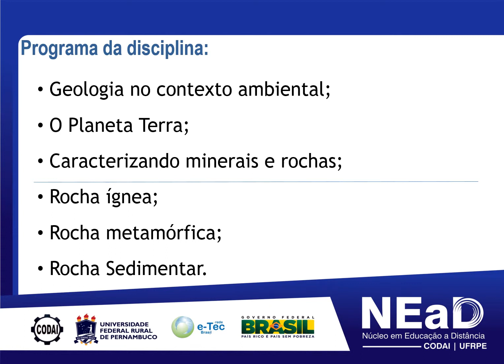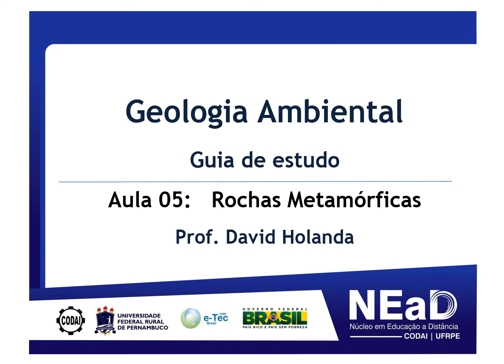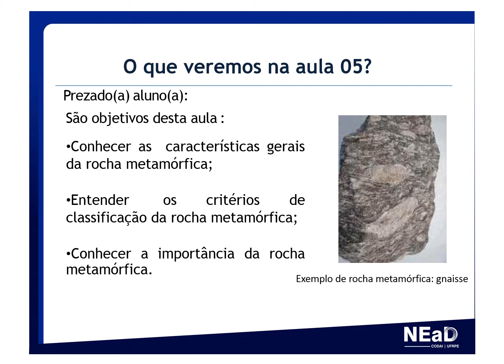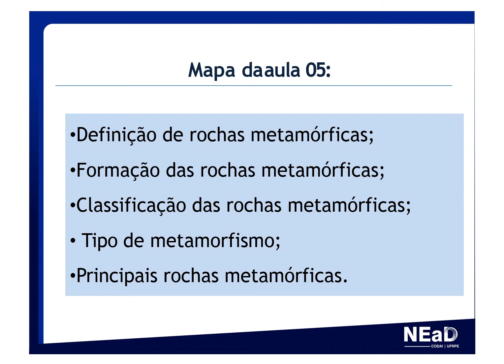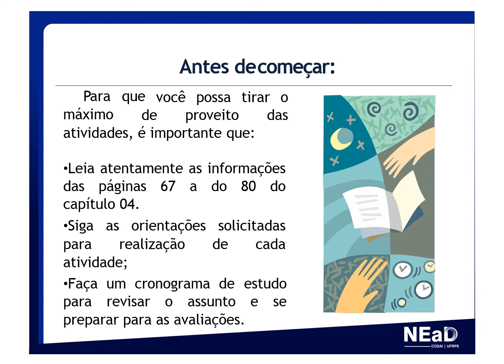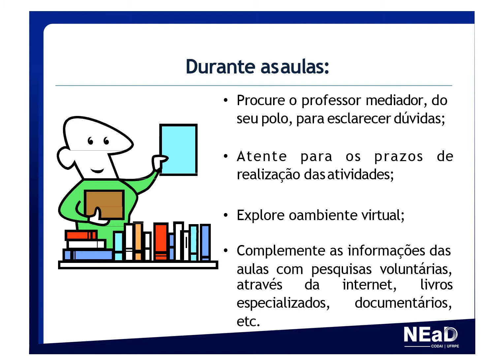Aula 05 - Geologia Ambiental - Prof.º David Holanda